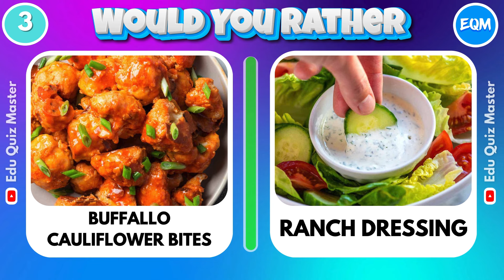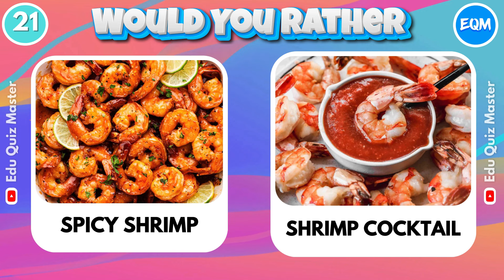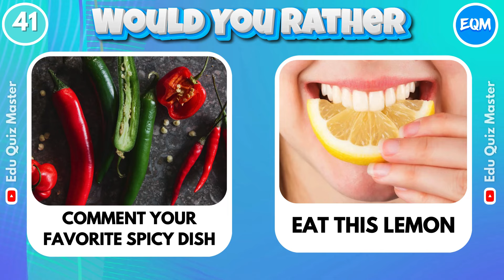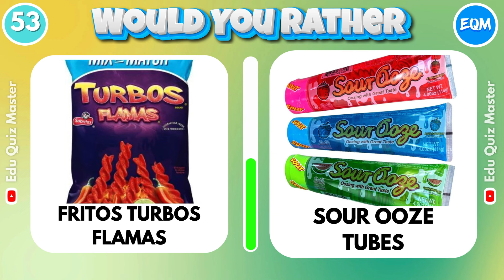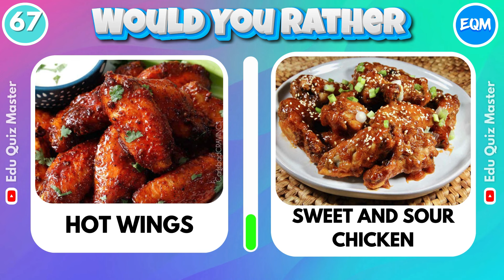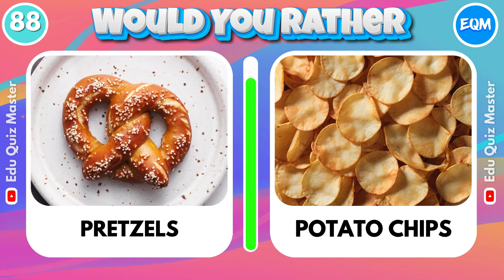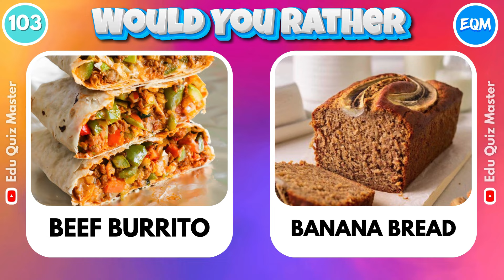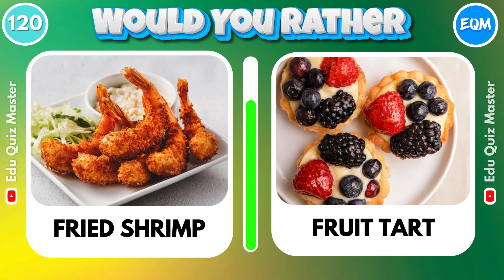Would You Rather...? Spicy VS Sour JUNK FOOD Edition 🌶️🍋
Are guys ready for I fun game of Would You Rather...? Spicy VS Sour JUNK FOOD Editions!  🌶️🍋 Test your taste buds with this challenge. Who will come out victorious? Tune in to find out! are you ready? have fun then! 💙😍